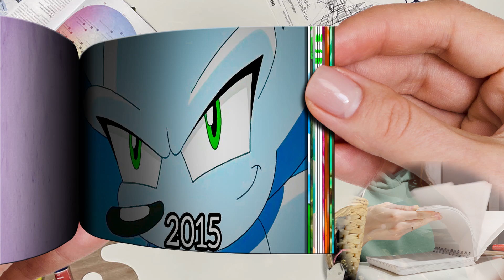Evolution of Hyper Sonic Flipbook